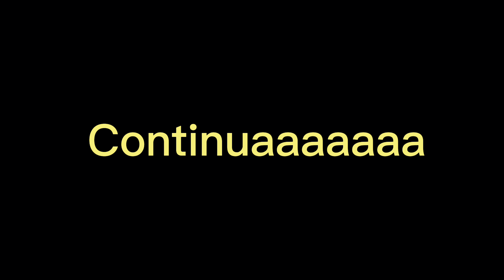Ele vai deixar a 4x4 igual saiu da loja BEBENDO CAFÉ E PROSEANDO VÍDEO/81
Resenha com canal del rey, batendo papo comendo bolo e dando risada 😂 🤣